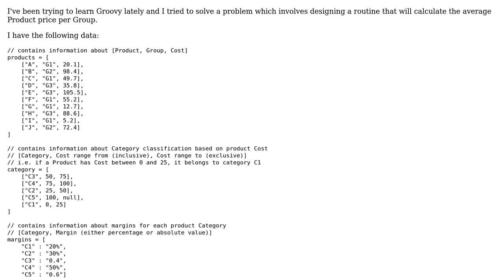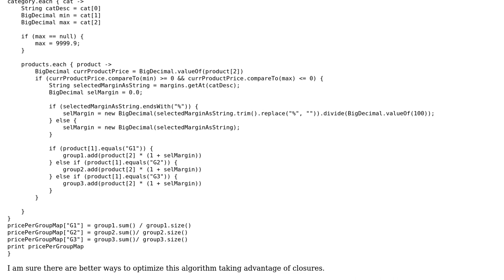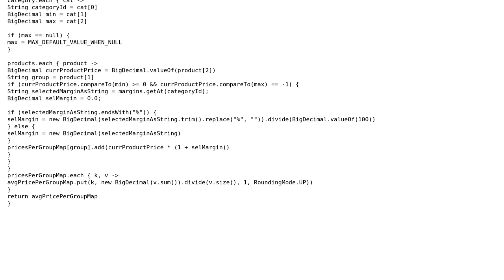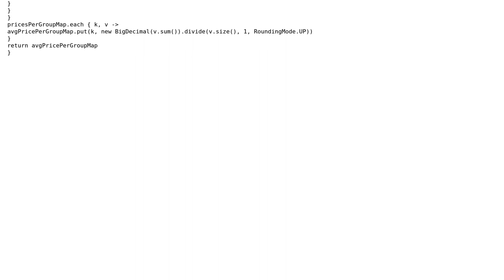Code Review: Groovy script to get average price per group from different data arrays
With thanks & praise to God, and with thanks to the many people who have made this project possible! | Content (except music & images) licensed under CC BY-SA | Music | Images & others | With thanks to user Marcelo Tataje user 200_success and the Stack Exchange Network Trademarks are property of their respective owners. You are responsible for your own actions.